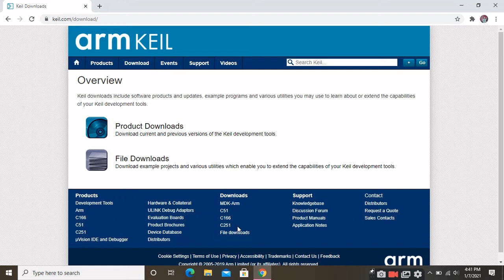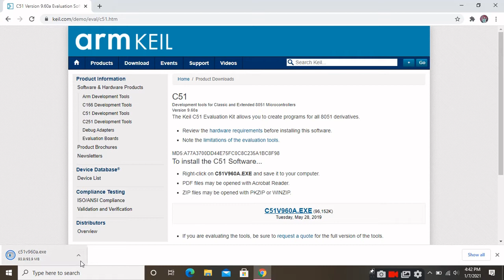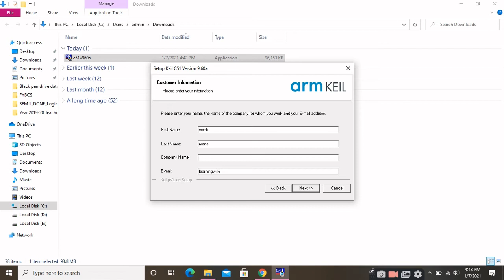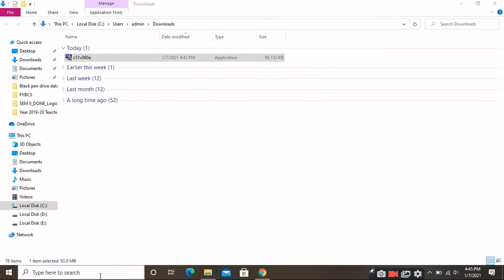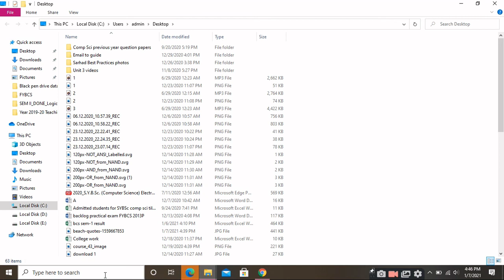How to install Keil uVision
This video is about downloading and installing keil uvision simulator for 8051 microcontroller.